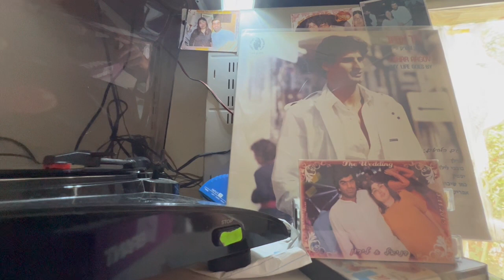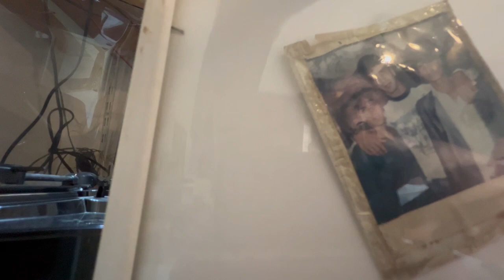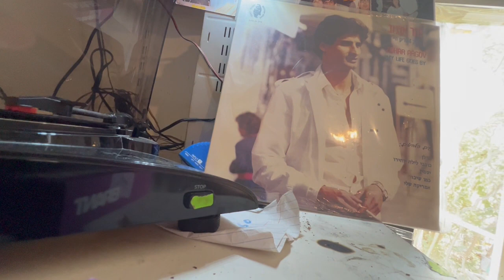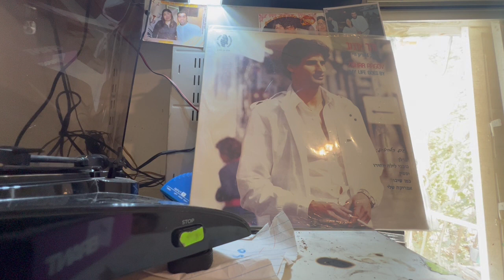זהר ארגוב עד מתי אלוקי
זהר ארגוב עד מתי אולוקי יש עוד גירסה לכם